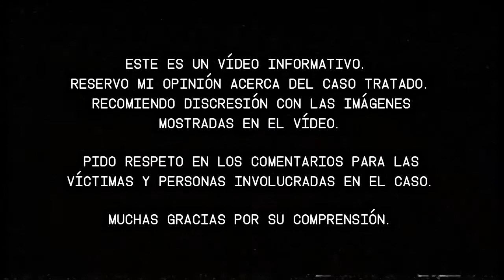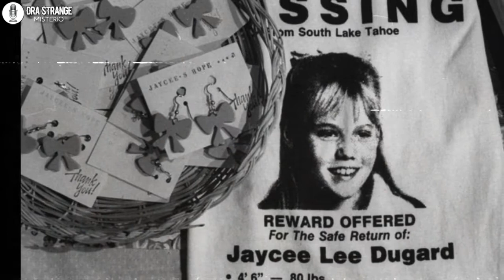El SECUESTRO de JAYCEE LEE DUGARD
Jaycee Lee Dugard   nació el 3 de mayo de 1980. Creció en la tranquila localidad de South Lake Tahoe, en California, Estados Unidos. El 10 de junio de 1991 había salido de su casa. Pero antes de llegar a la parada del autobús escolar un auto se detuvo a su lado, y Phillip Greg Garrido se la llevó.